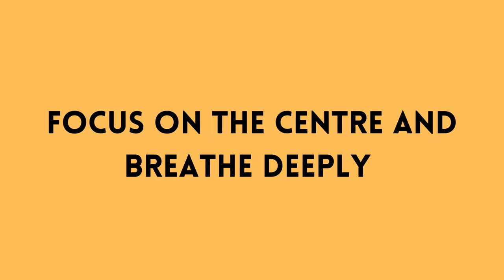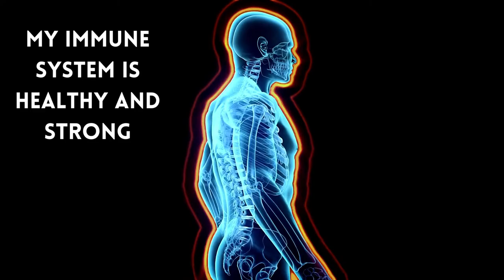Perfect Health Mind Movie | Based on Dr Joe Dispenza | The Divine Ride Home